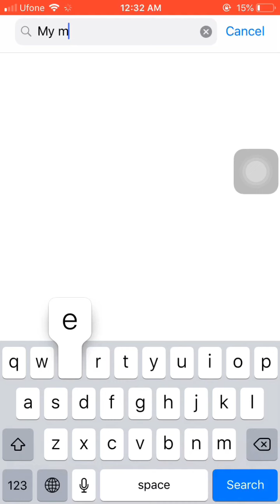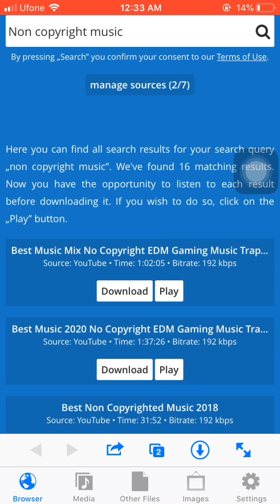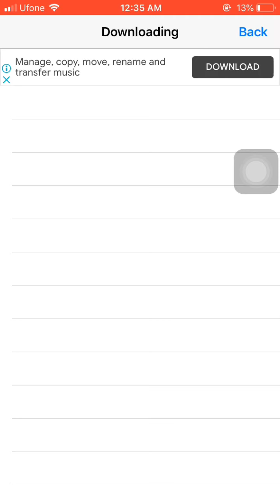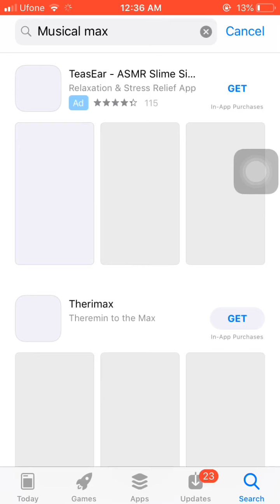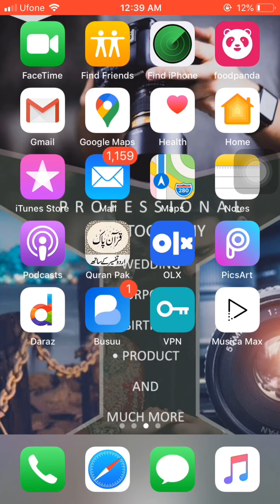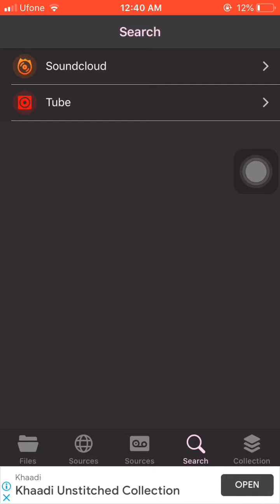How to Download Youtube video or Songs in Ios or iphone | Send Songs to Whatsapp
Hey guys hope you all are good
I show you how i download songs on iphone on any iphone and how to send on any whatsapp number and how to download any youtube video easily
So come and see till end